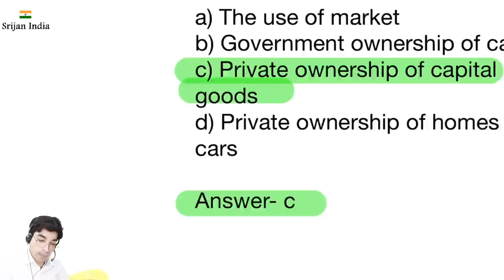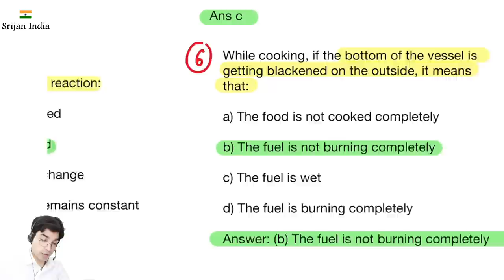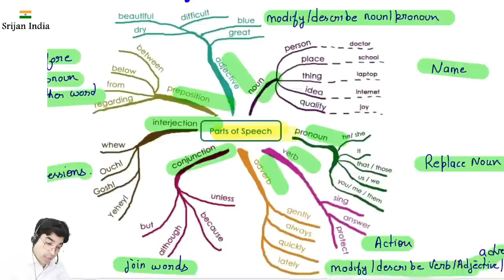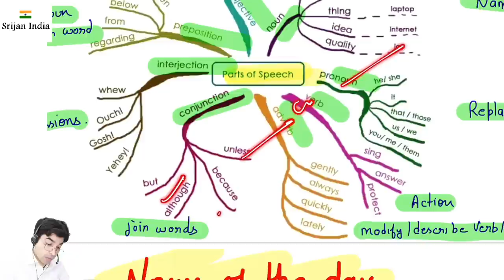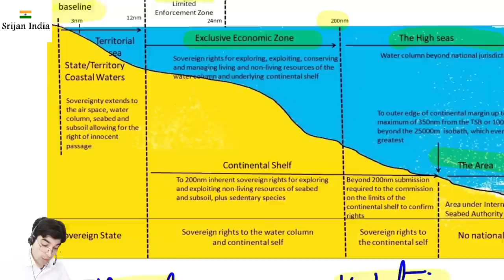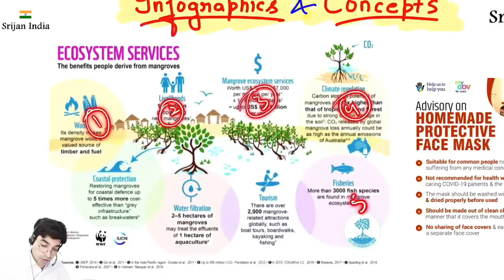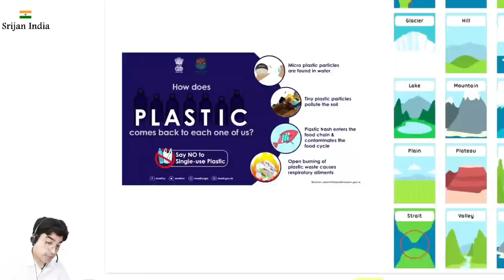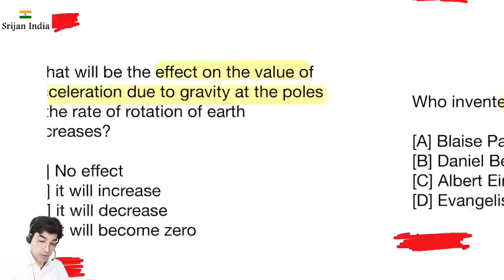4th July 2020 | News Brief | Srijan India